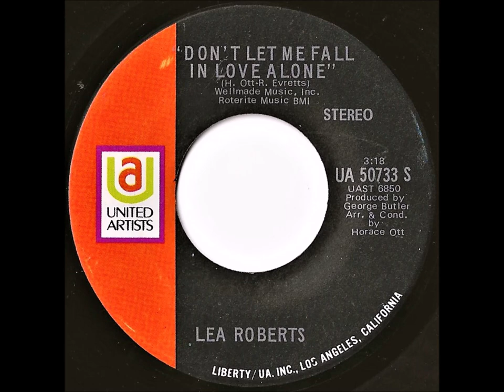Lea Roberts- Don't Let Me Fall In Love Alone